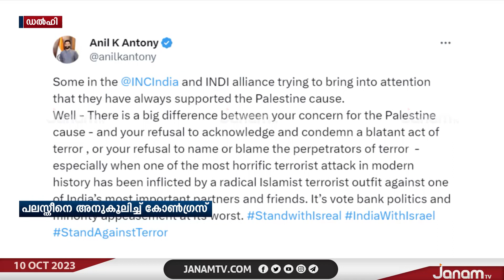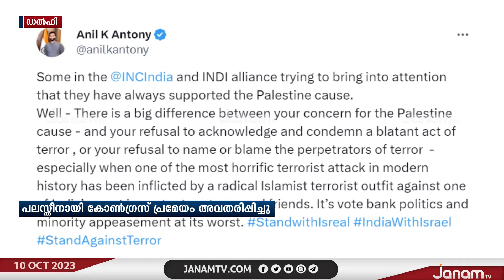പാലസ്തീനെ അനുകൂലിച്ച് കോൺഗ്രസ് പ്രമേയം അവതരിപ്പിച്ചു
NEWS ANCHOR : VISHNUSHARMA